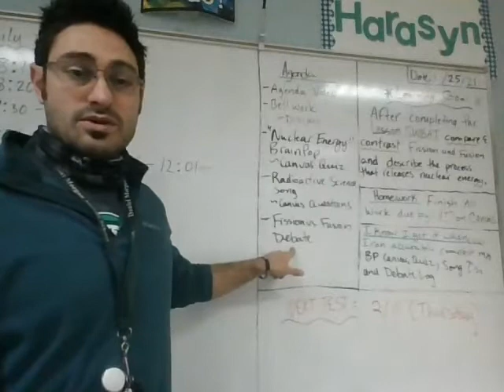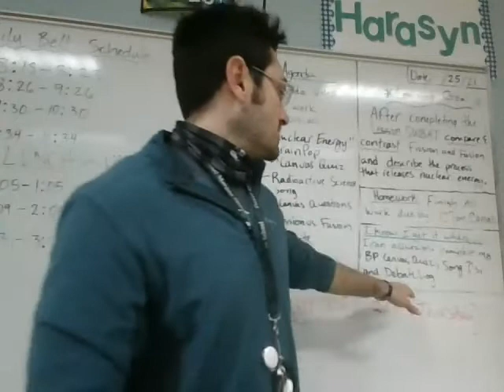Agenda 1/25 and 1/26